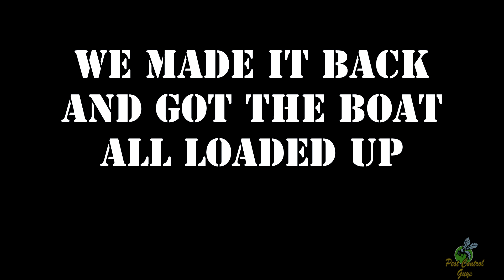Sales Team Gets A Boost With Exciting Team Building Adventure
Working in sales or other fast paced environments comes with lots of stress. We take a morning to unwind with part of the sales team out at Truman Lake!